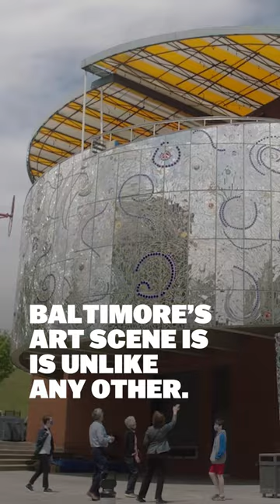Experience Baltimore's Arts & Culture